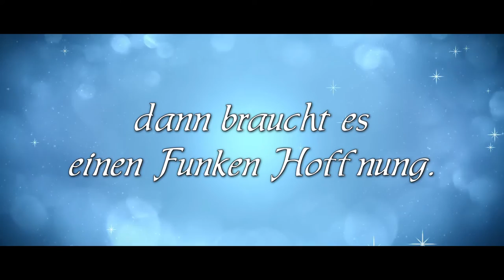2015 Fimbulwinter Trailer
FIMBUL – Winter
… ein ewig währender Winter. Bereits viele Jahre hat es auf der Welt keinen Sommer mehr gegeben. Nur in einer Stadt ist von Winter keine Spur, in Eisenhard. Hier wohnt Haukka mit ihren Freunden. Sie weiß nicht, dass ihre Ahnen zum Vogelvolk gehörten. Ein Volk, dass seit Jahrhunderten die Vögel der Gezeiten beschützt. Doch eine mächtige Kraft hat die Vögel auseinander gerissen und so den Wechsel der Jahreszeiten gestört. Haukka bricht auf! Getrieben von der Angst um ihre geliebte kranke Freundin Nelli wagt sie entschlossen den Weg in die Kälte. Dabei lernt sie die Schönheit des Winters kennen, Schneeflocken, die auf der Nase kitzeln und so zauberhaft in der Sonne funkeln. Die furchtbare Kälte jedoch trifft sie völlig unvorbereitet. Führt der Eissturm zum jähen Ende ihrer Reise?

Die große Wintershow wird durch über 50 Darstellern  zu einem unvergesslichen Moment.  Neue Effekte und Kulissentechniken werden Sie begeistern. Freuen Sie sich auf eine anspruchsvolle Geschichte, mitreißende Musik, viel Gefühl und fantastische Kostüme. Lassen Sie sich von dem Temperament der jungen Tänzer mitreißen!

Dauer: 2 Stunden, zzgl. Pause
Für Kinder ab 6 Jahren geeignet.